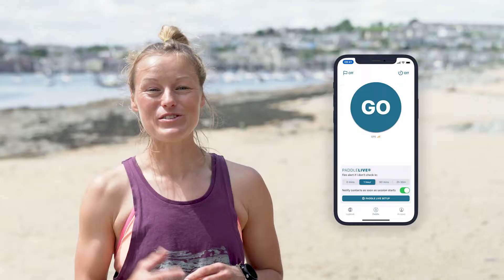Ocean 8 Challenge